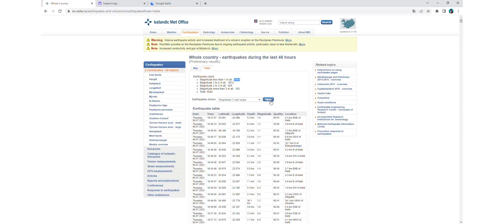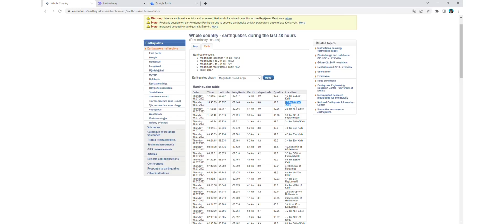New Volcanic Eruption at Fagradalsfjall expected south of Mt Keilir.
New volcanic eruption in Iceland coming anytime soon. Swarm of countless earthquakes is rocking Fragradalsfjall mountains for two days now. Magma is breaking up and is likely to hit the surface anytime soon. Most of earthquakes are centered a few km south of Keilir Mountain at Litli Hrutur (Little Ram Mt). In this video I am explaining where we are most likely to see it and how to get to that area. Eruption video is from the last year, during its first day.